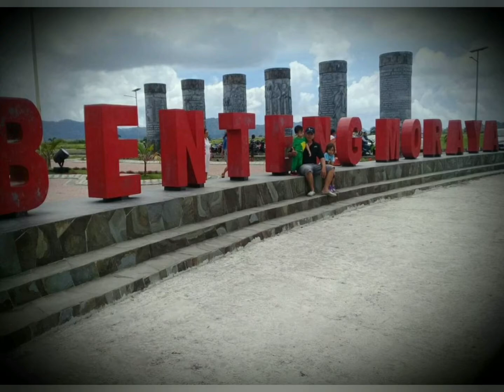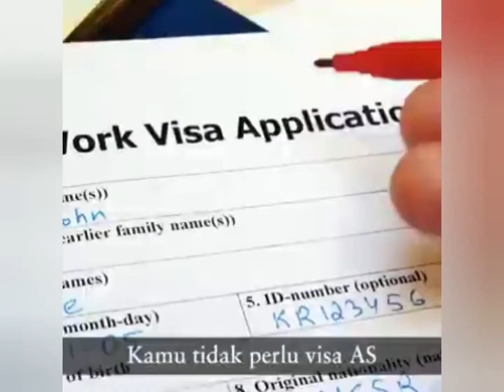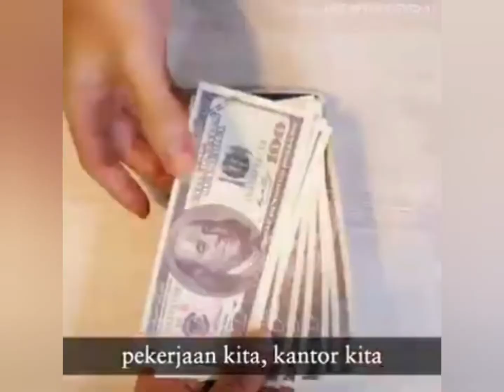Tetap semangat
Dunia digital sangat berpengaruh disaat sekarang ini. Tetap semangat jalani hidup di saat pademi virus corona melanda kehidupan kita.